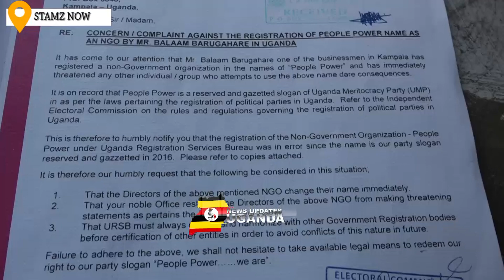BOBI WINE KNOWS - PEOPLE POWER SLOGAN IS OURS WE REGISTERED IT.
People Power’ is a rising political movement that brings together various political activists, politicians and civic players that campaign for a change in Uganda’s political leadership.
The movement has mainly been popularised by artist cum politician, Mr Robert Kyagulanyi aka Bobi Wine.
Some media outlets reported on Tuesday that Mr Barugahara had registered a non-profit organisation that would exclusively use the word, symbols, colours and slogans of ‘People Power.